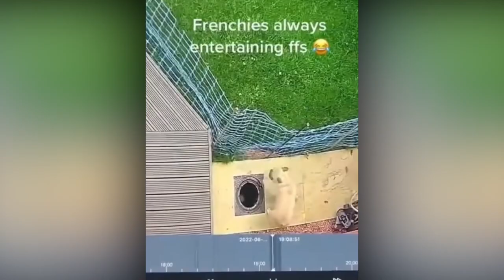Funny animals video #2023 #16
In this laughter-filled video, get ready for a hilarious adventure with funny cats and adorable animals! Watch as these furry companions bring a smile to your face with their playful antics, unexpected reactions, and hilarious mishaps.